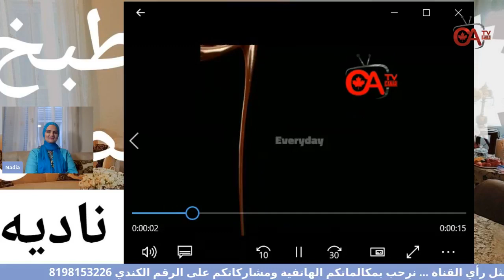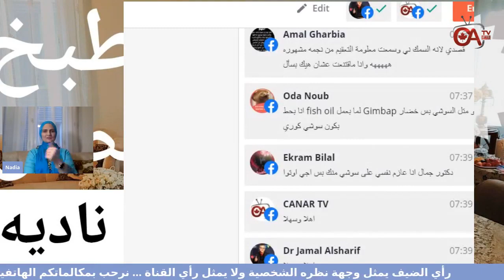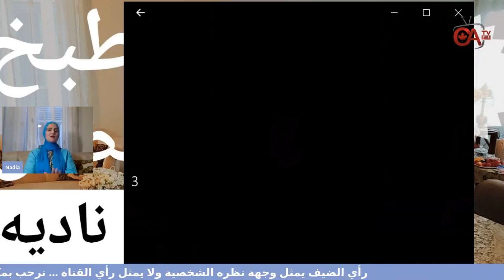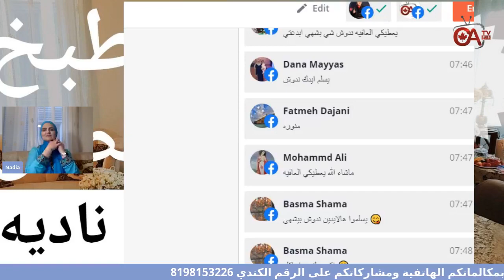احلى مطبخ مع نادية وطريقة عمل السوشي و السينمون كيك